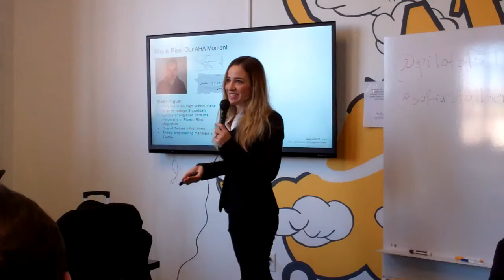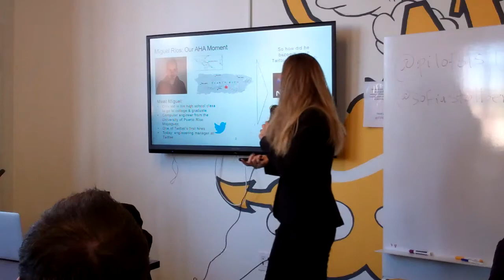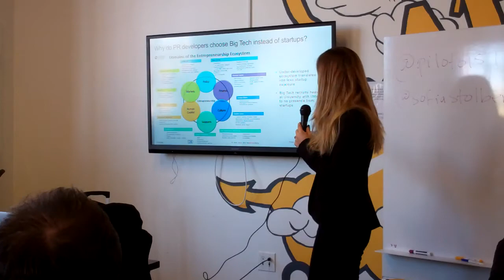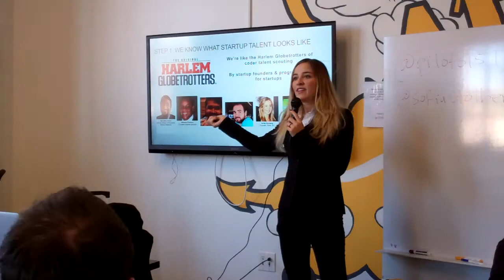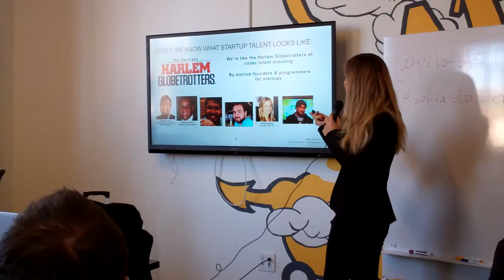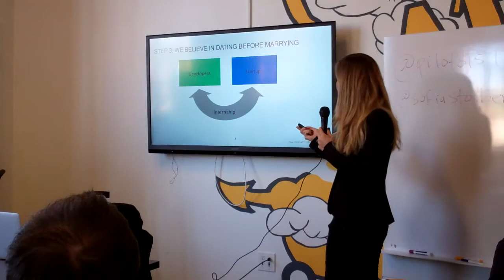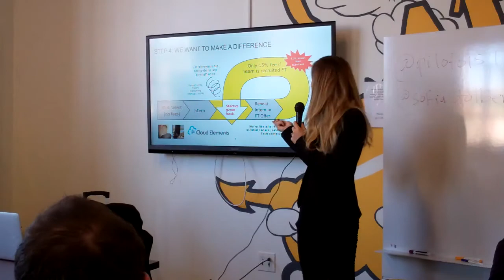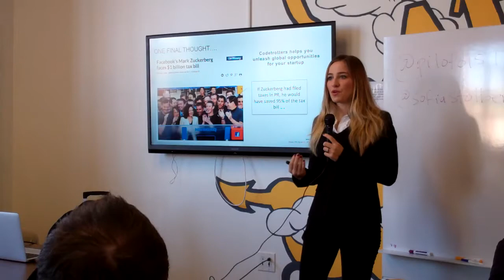Sofia Stolberg presents Codetrotters Program at 1 Million Cups Denver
Sofia Stolberg presents Codetrotters Program at 1 Million Cups Denver. Codetrotters is a program that aims to help startups recruit top programmer talent while also contributing to the strengthening of entrepreneurship ecosystems worldwide. The first pilot program was launched this January with Cloud Elements, a Denver-based startup doing API integrations. In exchange for the internship recruitment, Cloud Elements will give back to Puerto Rico's startup community in the form of mentorship and office hours to startups. If interns are successfully recruited for FT positions in the future, Codetrotters gets a 15% recruitment fee, which is 50% lower than the standard.